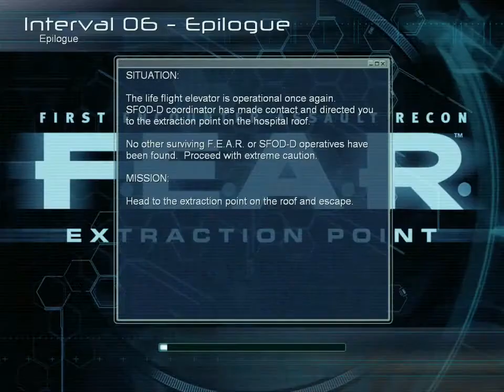F.E.A.R. Extraction Point Live Playthrough Part 12 Finale!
The end of the game, with an extended length video to boot!